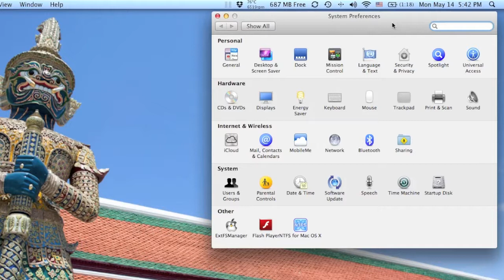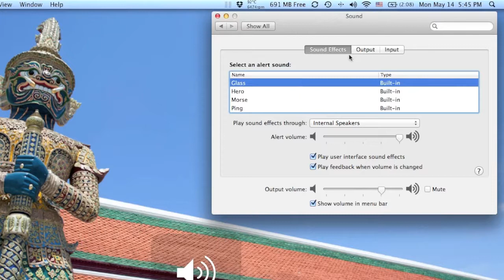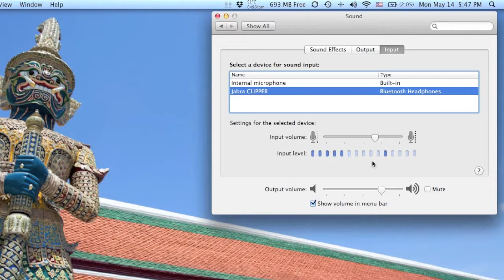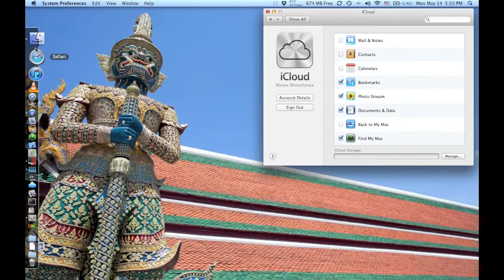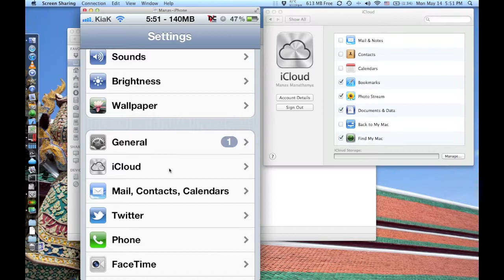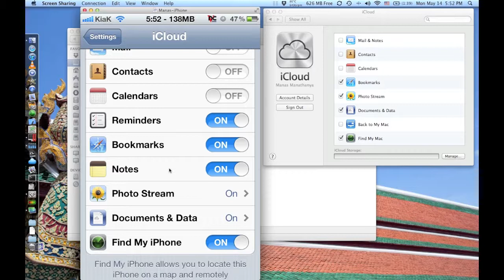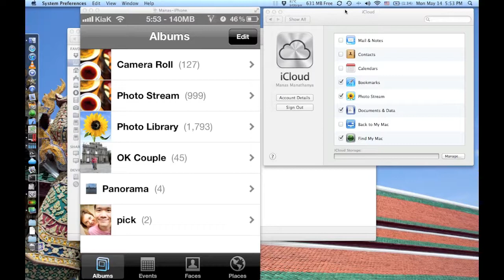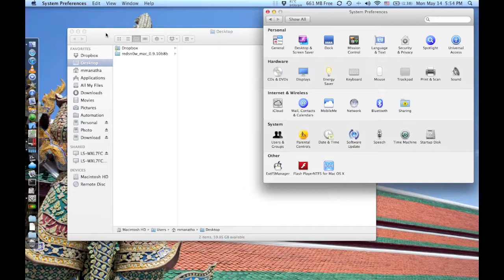เปลี่ยนใจไปคบเปิ้ล Vol 11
มาต่อกันใน System Preferences ตอนนี้มาว่าเรื่องของ Sound ที่มีการใช้งานไม่ได้ต่างจาก Windows และส่วนเพิ่มเติม ที่เพิ่งโผล่มาใน OSX Lion นั่นคือ iCloud นั่นเอง